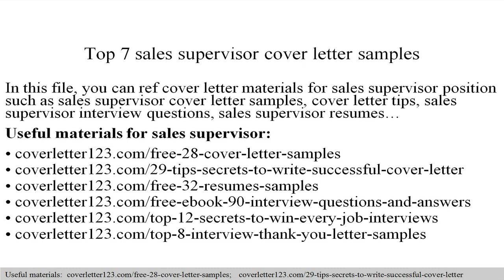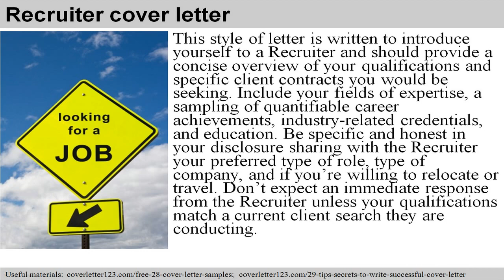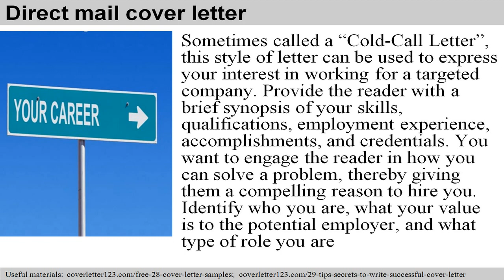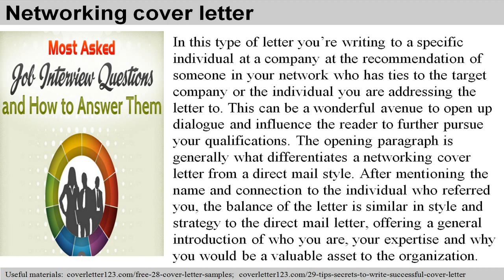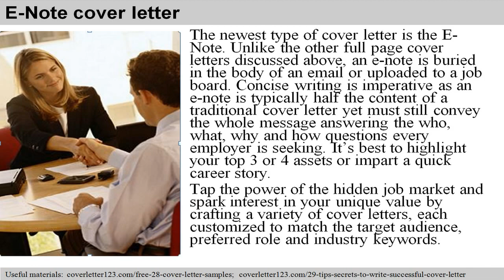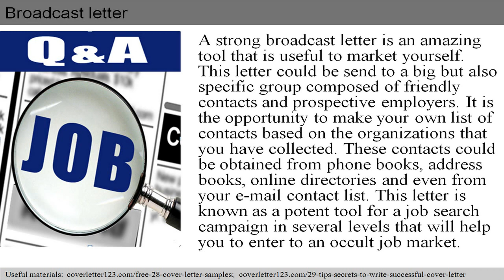Top 7 sales supervisor cover letter samples